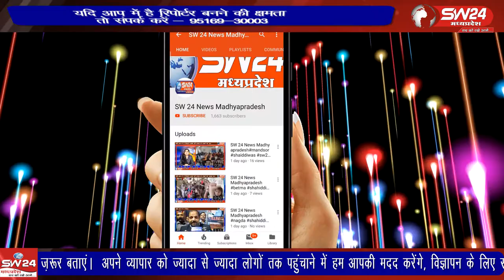Sagar- सागर में बुंदेलखंड मेडिकल कॉलेज की लापरवाही थमने का नाम नहीं ले रही है।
Sagar- SW 24 News Madhyapradesh sagar SW24news #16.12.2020
सागर में बुंदेलखंड मेडिकल कॉलेज की लापरवाही थमने का नाम नहीं ले रही है। एसएनसीयू में वार्मर खराब होने का मामला शांत भी नहीं हुआ था कि एक और गंभीर आरोप डॉक्टरों पर लगा है।  सागर से अनिल वर्मा के साथ सलमान कुरैशी की रिपोर्ट